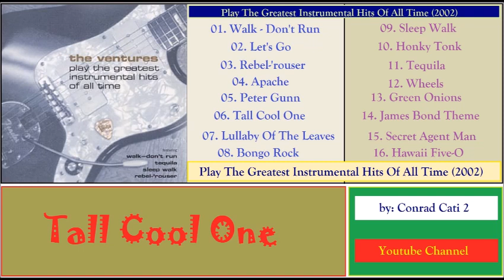6. Tall Cool One * The Ventures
The Ventures  Album  Play The Greatest Instrumental Hits Of All Time, Vol 1 (2002) - Vol 2 (2003)
Brani Comprendenti L'album: Vol. 1
01. Walk - Don't Run
02. Let's Go
03. Rebel-'rouser
04. Apache
05. Peter Gunn
06. Tall Cool One
07. Lullaby Of The Leaves
08. Bongo Rock
09. Sleep Walk
10. Honky Tonk
11. Tequila
12. Wheels
13. Green Onions
14. James Bond Theme
15. Secret Agent Man
16. Hawaii Five-O
Vol 2 (2003)
01. Forty Miles Of Bad Road  (02:26)
02. Raunchy (02:36)
03. Teen Beat (03:40)
04. Red River Rock (02:38)
05. Memphis (02:27)
06. Cry For A Shadow (02:24)
07. Caravan (02:48)
08. Quiet Village (05:28)
09. Percolator (02:11)
10. Midnight In Moscow (02:43)
11. The Happy Organ (03:12)
12. Last Date (02:33)
13. Torquay (02:54)
14. Exodus (02:44)
15. Bulldog (02:24)
16. Telstar (02:35)
La Play List la trovi qui: